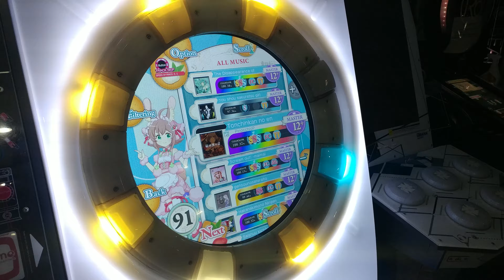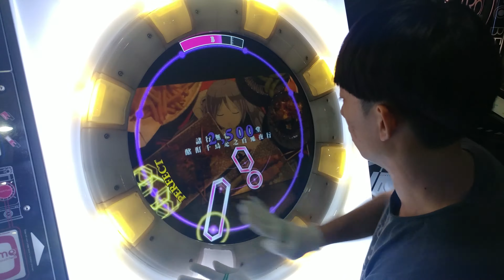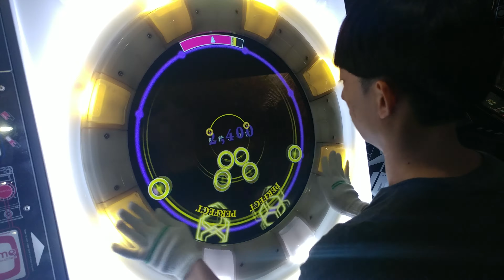[maimai] 頓珍漢の宴 (master) AP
Tonchinkan no en
SCORE : -350
Royal★SangGu